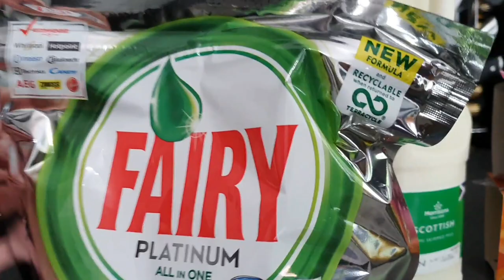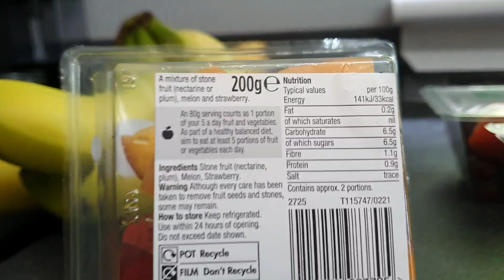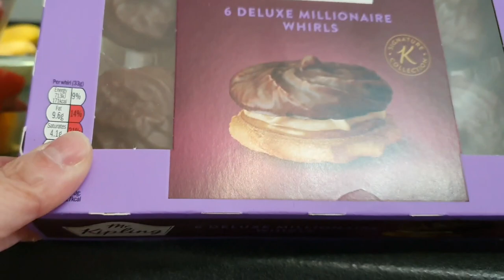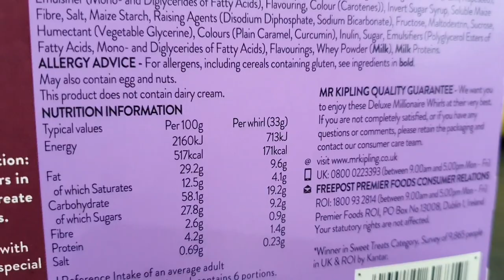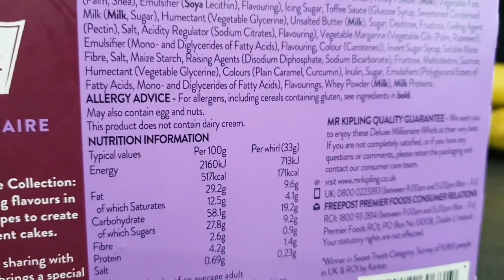Brooke Visits High School & Mini Morrisons Shopping Haul | Daily Vlog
This is a daily vlog where Brooke visits the high school for the first time.